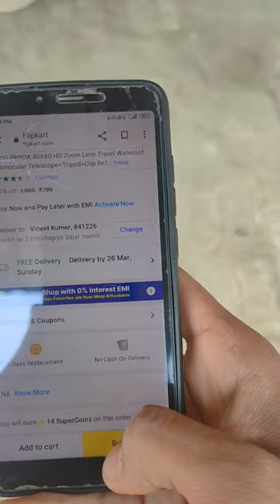let's try 40x60 lens Part- 1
part 2